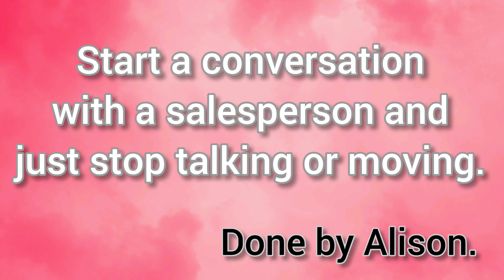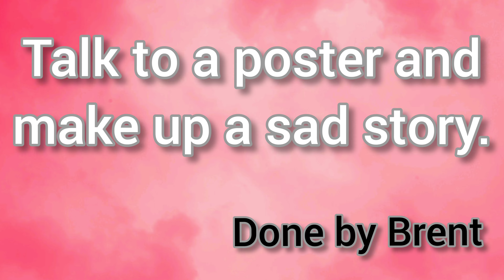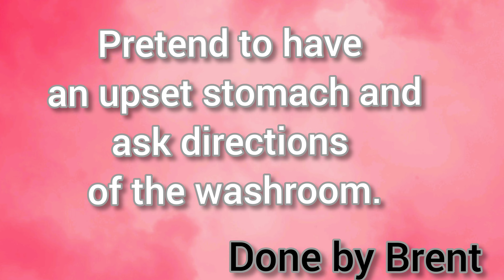DARES IN PUBLIC CHALLENGE with friends!!!!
In this video we do the public dares challenge and basically we just embarrassed ourselves just for this video in the mall in Goa.
But we all had so much while doing the dares.

I hope you enjoy it as much as we did while making this video.